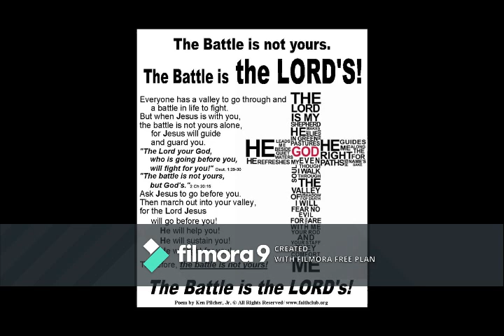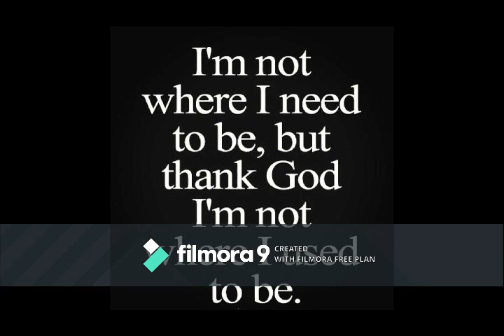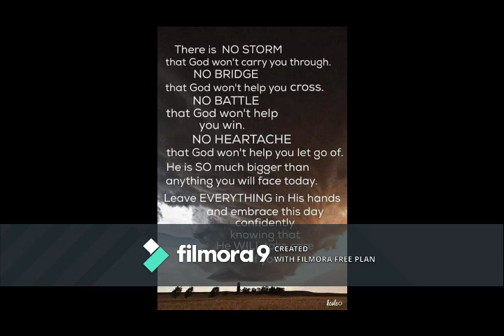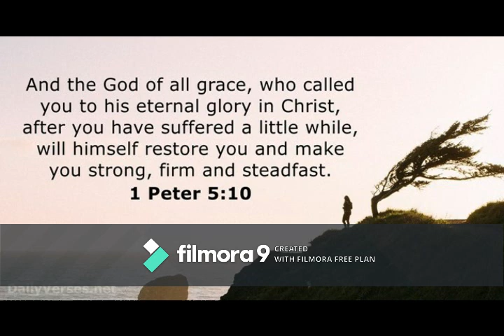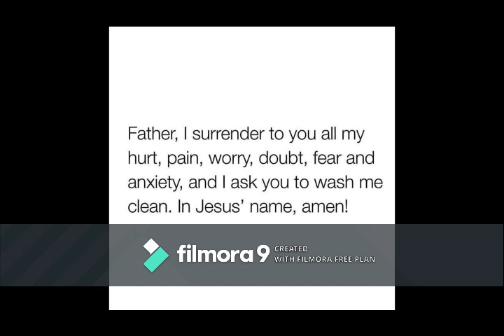Amazing Grace-Mike McNally